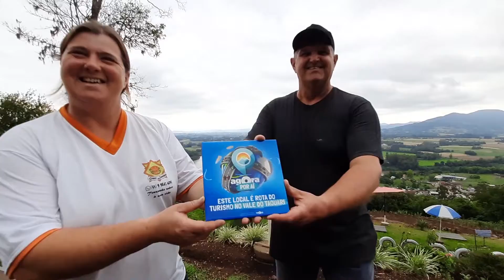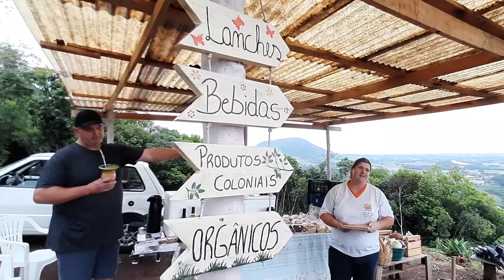Veja o que o Morro Thomas em Colinas tem de atrativos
O Morro Thomas, no centro de Colinas, resguarda uma das melhores vistas da região e oferece diversas experiências, como trilhas, contemplação da natureza e ainda a apreciação de produtos coloniais. De lá é possível ver quatro municípios, em um vista de 108 graus, tendo o Rio Taquari de espelho. Sem falar o por do sol é espetacular.

O Agora por Ai é um programa de TV WEB de Turismo do portal de notícias Agora no Vale de Lajeado /RS. Todas as semanas veja vídeos de novos destinos no interior do Rio Grande do Sul.